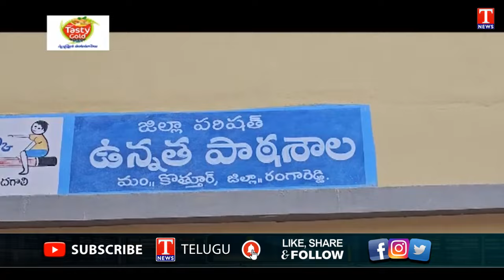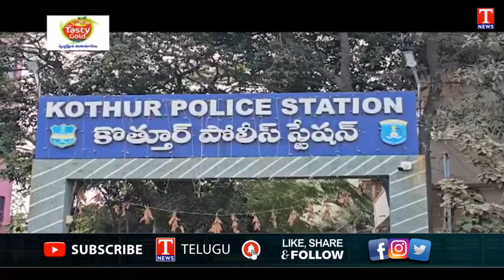Malla Reddy Paragliding |Ganja Chocolates In Kothur | Priests Playing Cricket | Dhoom Dhaam | T News